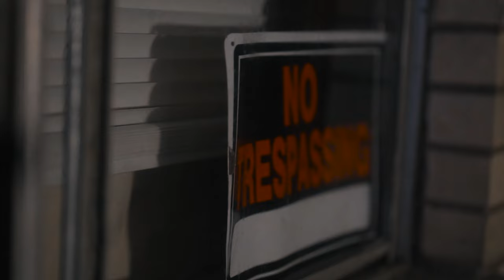Highway 2.3 - Allegations ( Official Music Video )